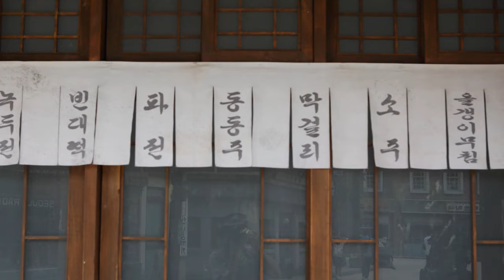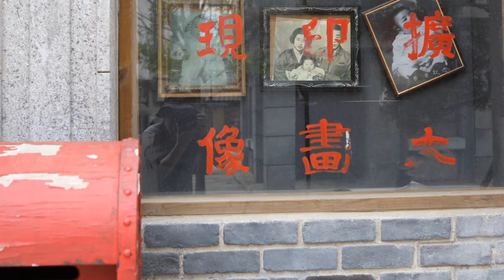논산여행 - 논산 선샤인랜드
영화 미스터 선샤인 촬영장인 선샤인랜드는 1950년대 서울의 모습을 재현해 놓아 마치 나의 유소년기로 돌아간 느낌이었다. 그시절 그모습들이 추억속에 아련하다.